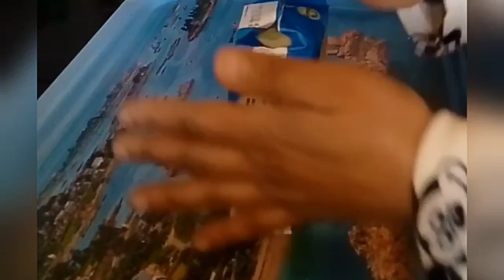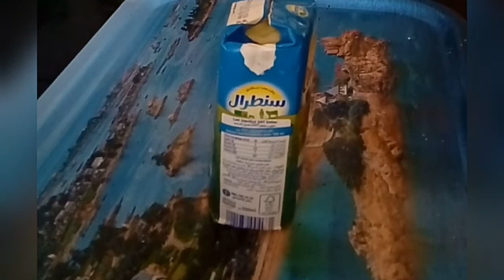جبن 🍕👍😋منزلي تيجي رائع و إقتصادي 😋😋👍👍😋